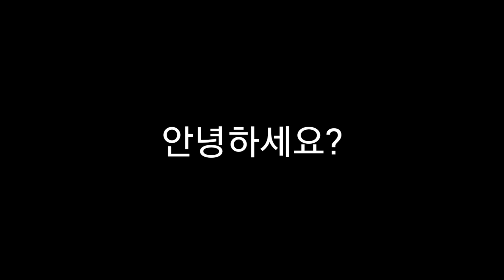구독자 50명 기념 Q&A 받아요~~~~~~